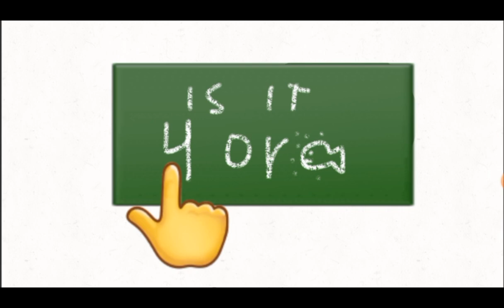Math Olimpics — Animation by TurbocrafterG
This stupid animation is made with CapCut. go try it right now if you want gigachad videos!
anyways moving on, the hand solves 2+2, and 2 answers: 4 or Fish..! the hand picks 4 and gets a golden trophy!
you are a pre-kindergarten kid if you think it's fish.

ah and yes I wrote the word "stupid" for the first time, but said it various times. NO MOAR QUESTIONS ABOUT IT!